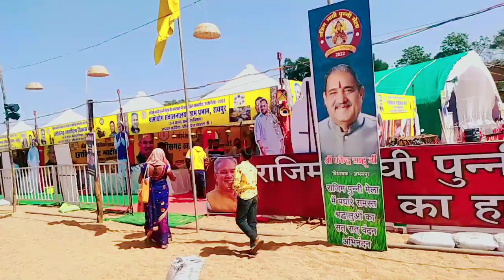🎡माघी पिन्नी मेला राजिम 2022‼️सफर का फुल मजा 🕺 झुला झूले में बिक्कट मजा आ गे 🤩 गुल्लू की कमी हो गे☹️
🙏 जम्मो छत्तीसगढीया संगवारी मन ला CG Dharmu vlogs डाहर लें जय जोहार🙏